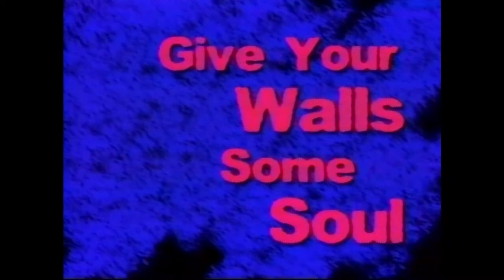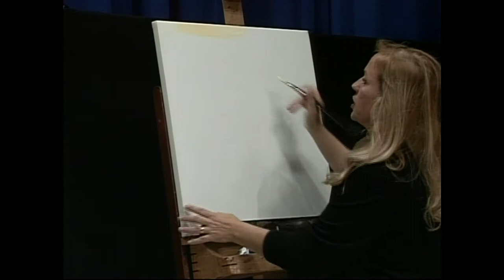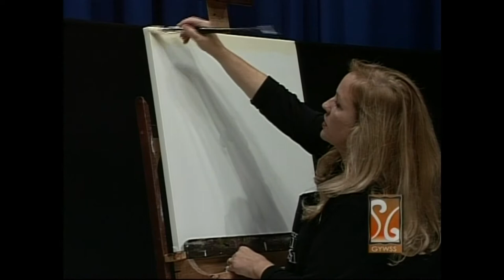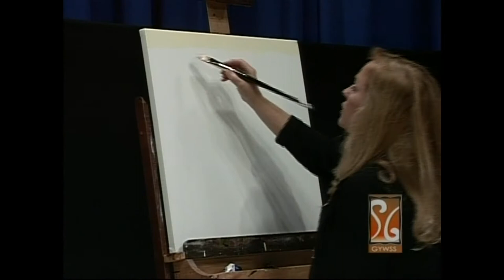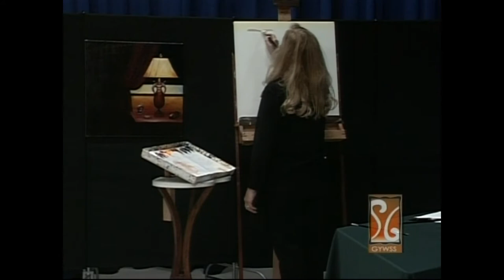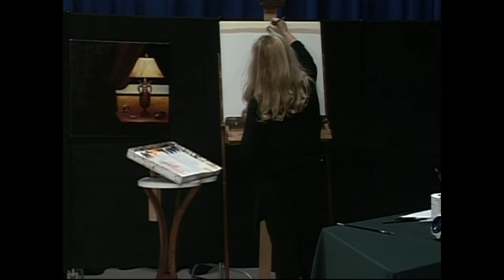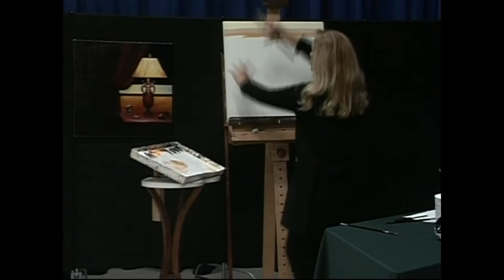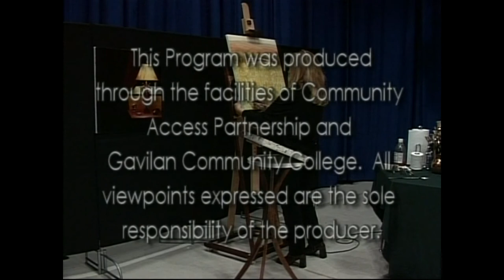Learn to Paint From Your Imagination: This Vision Has Soul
From Shannon Grissom's award-winning television series, Give Your Walls Some Soul, shannon helps you connect with your inner child and paint a scene from your imagination. Looking for more great free content?

16 Piece Italian Palette Knife Set
Favorite Painting Medium: Winsor & Newton Liquin
Value Beginner Set of Brushes by Bougimal
Value Canvas Multipack by ARTEZA
Oil Paint Starter Set ~ Gamblin